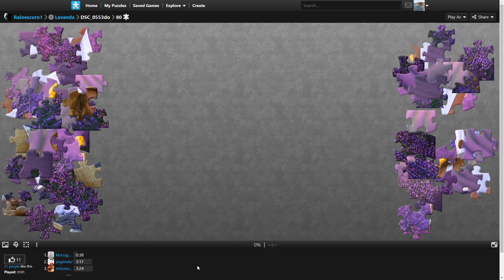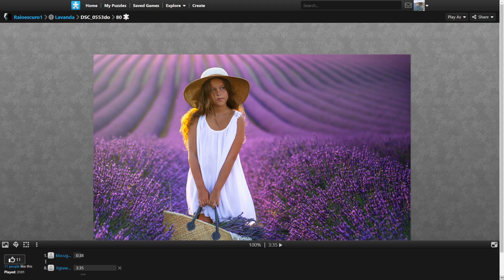#7 | Beautiful girl in lavender field | Satisfying jigsaw puzzles | Relax video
Watch this relaxing lunch video and learn how to assemble a digital jigsaw puzzle! In this fun and satisfying video, you'll learn how to relax and enjoy the process of putting the puzzle together.

Whether you're a beginner or an expert, this video is a great way to relax and enjoy your lunch break. With 100% satisfaction guaranteed, you'll be sure to enjoy this video and learn something new!